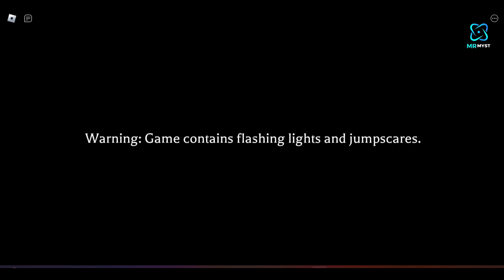Mimic Jealousy Book 2 (Chapter 1) Gameplay Walkthrough Part 1 | Normal Mode | Warning: Jumpscares!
Warning: Brace yourself for a heart-pumping experience as this game is packed with jumpscares and flashing lights that will keep you on the edge of your seat throughout the gameplay. Get ready to immerse yourself in a daring journey that will challenge your skills and test your courage.